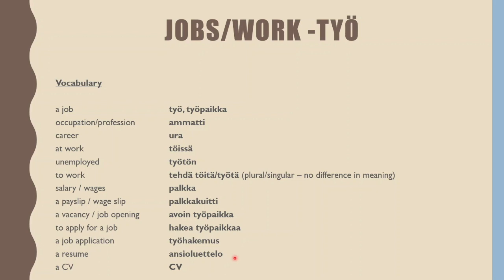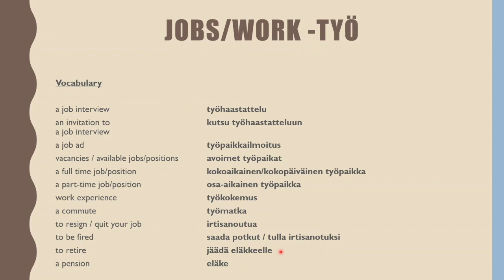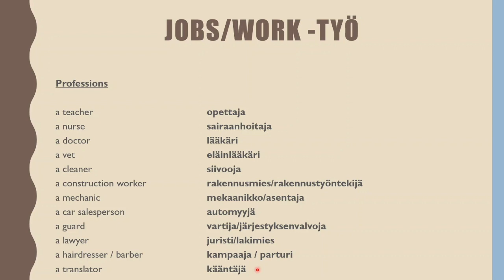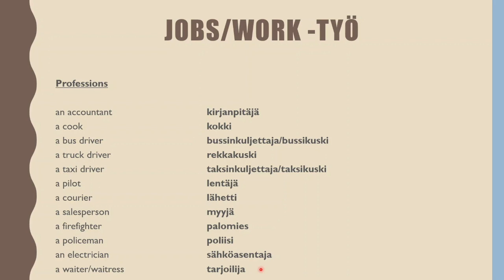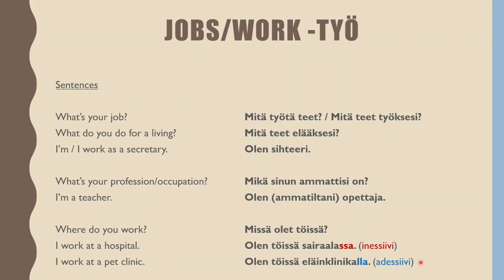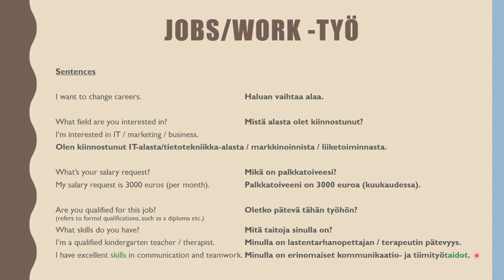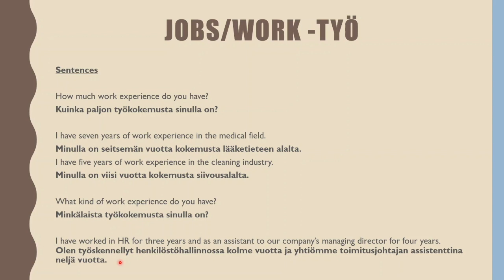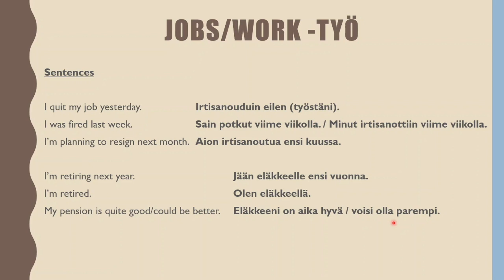Learn Finnish! Lesson 46: Jobs/work - Työ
In this vocabulary lesson we'll learn vocabulary and sentences related to jobs/work.
-Anna :-)